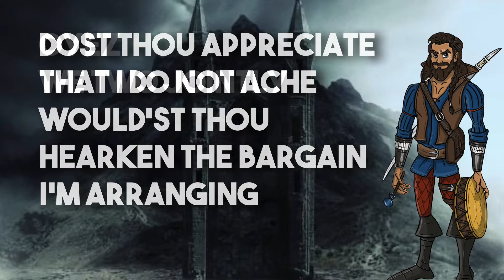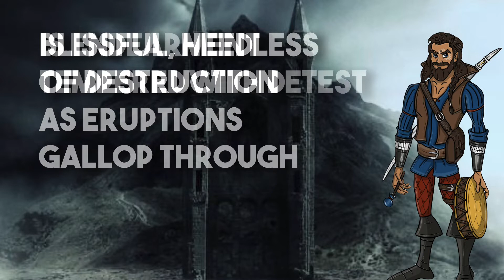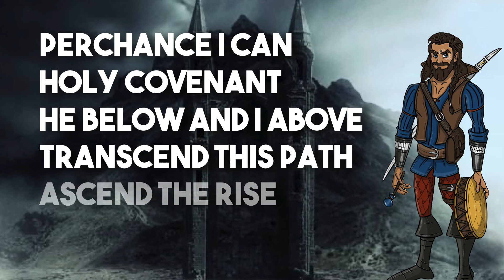Running up that Hill (A Deal with God) - Vocal Bardcore (Real Instruments)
I pray they bestow upon me thine subscription.

Dweezil Vanzaphir, songs of the sword coast brings you a ballad of the most unusual occurrences

What songs would you like to hear Dweezil interpret?